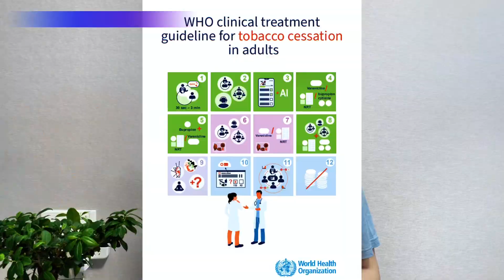世卫组织首份成人戒烟指南发布，想轻松戒烟吗？告诉您方法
世界卫生组织发布了第一份《世卫组织成人戒烟临床治疗指南》，对于想戒烟的您，可谓是特大利好。